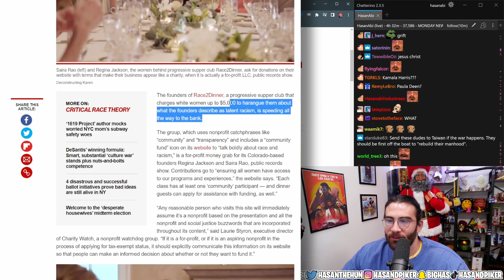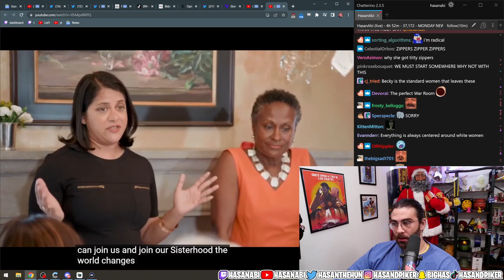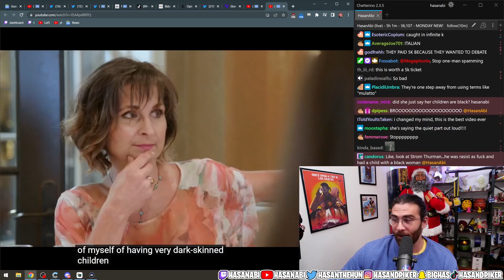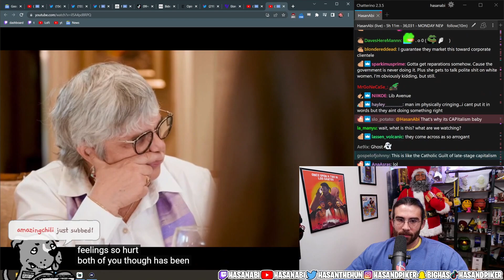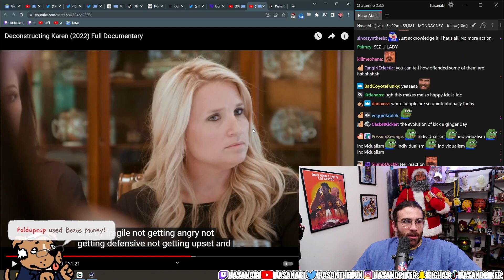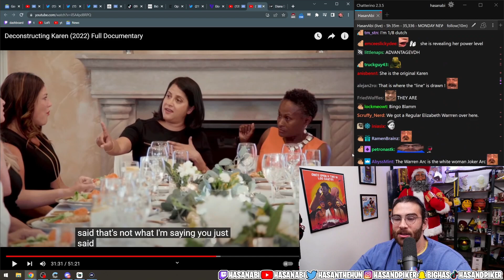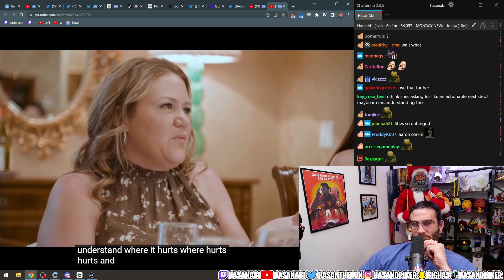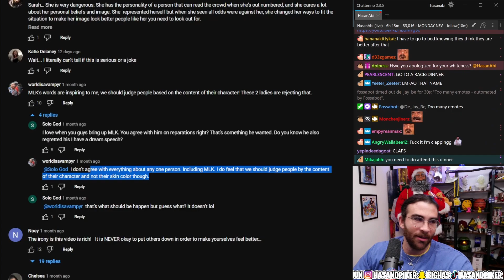HasanAbi reacts to INSANE documentary Deconstructing Karen [reupload]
Deleted from old channel

This was brilliant - classic HasanAbi react. 21 Nov 2022

HasanAbi reacts to Deconstructing Karen Documentary.

IMDB's description of the documentary: "Activists inspire white women to confront themselves and to acknowledge their own racism and complicity in white supremacy, and the part they can play in tearing down systems of oppression."

I am not hasanAbi, I am a fan channel